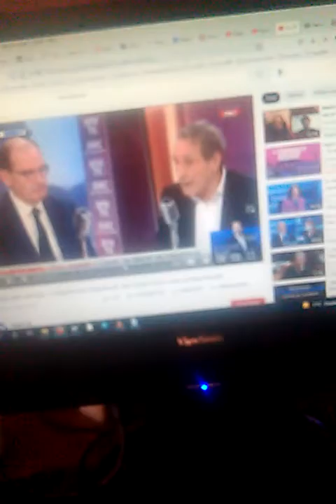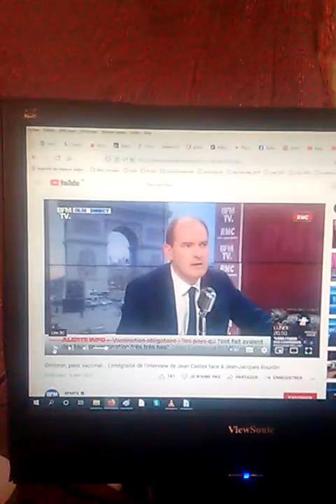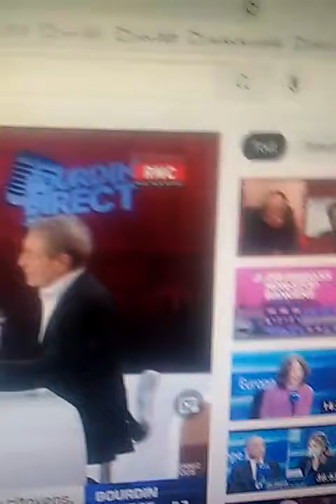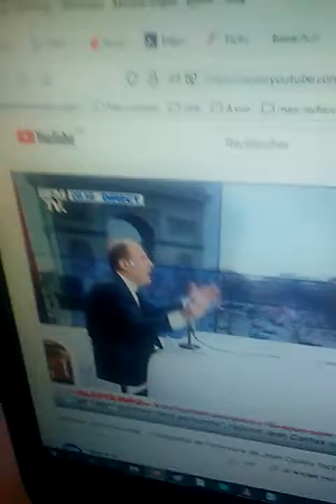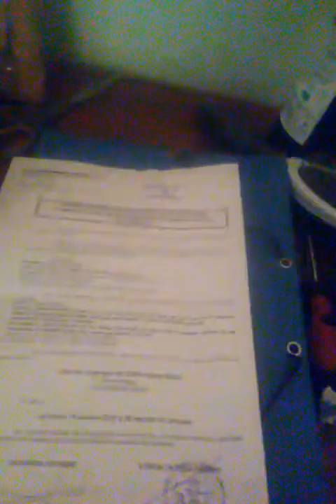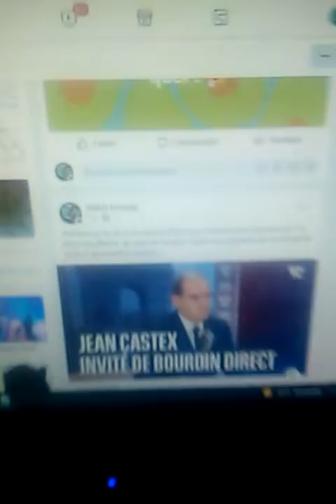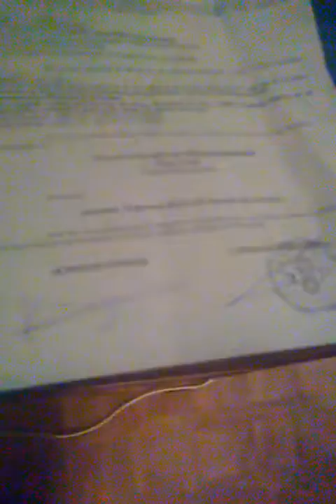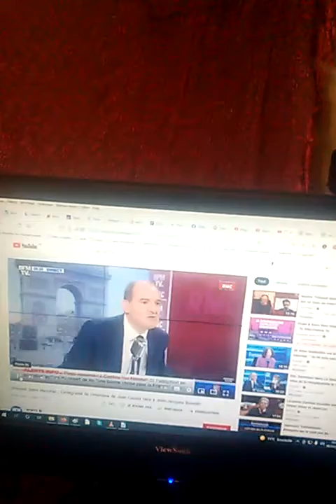Resurgissement des vieux démons - partie 2